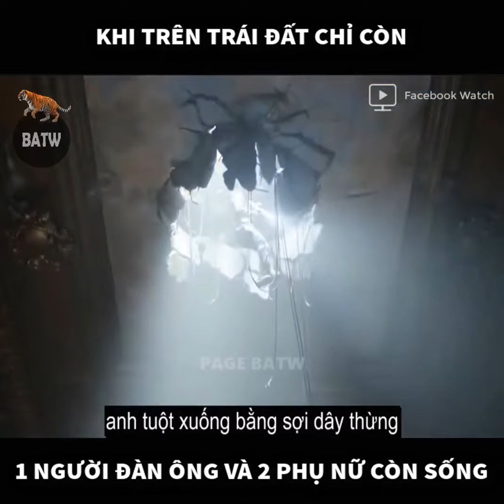Review phim Bí mật trái đất diệt vong